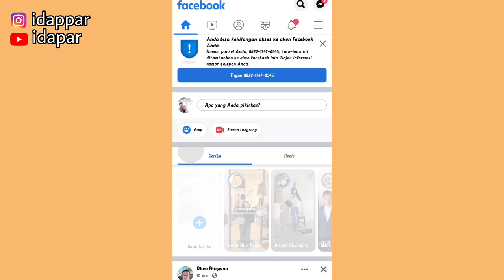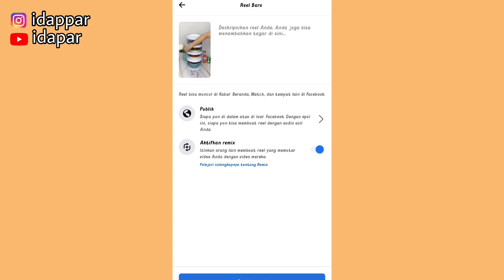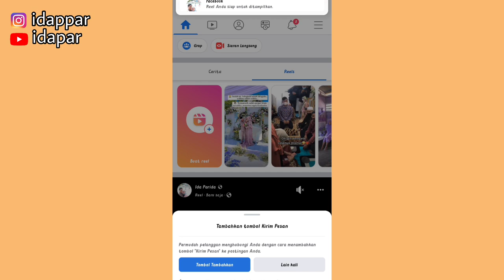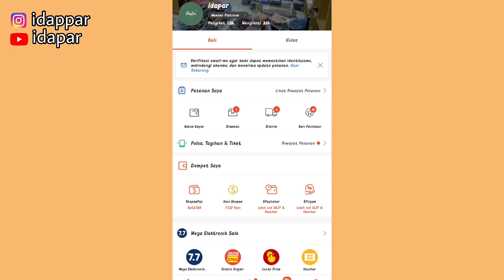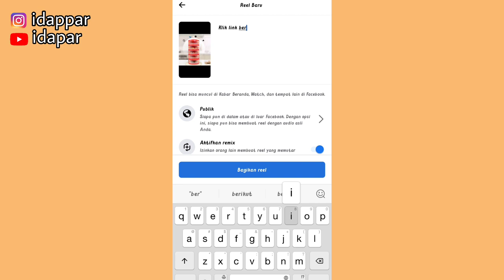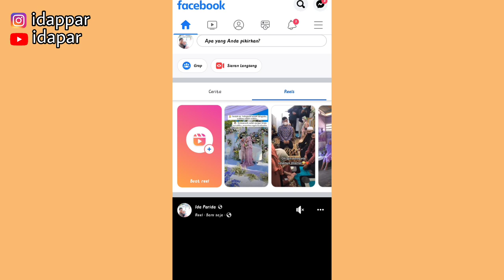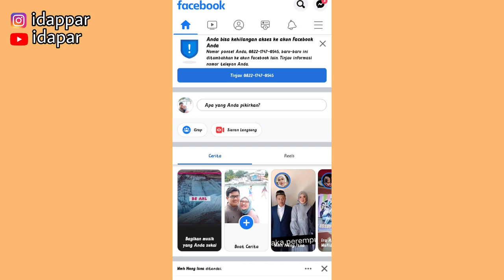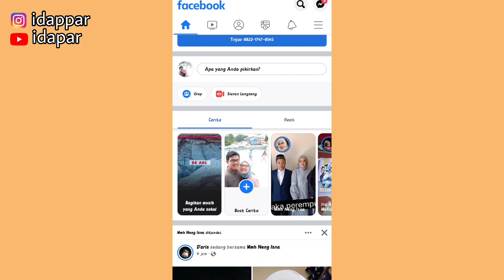SHARE LINK SHOPEE AFFILIATE DISINI!! JANGKAUAN 1000 PENONTON SEKALI UPLOAD 🤑| Pemula Wajib Coba!!